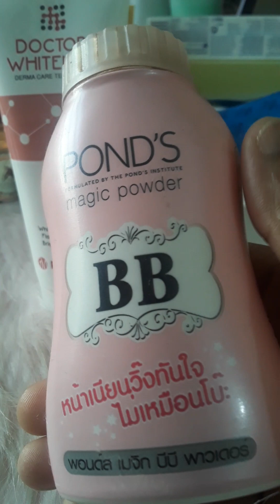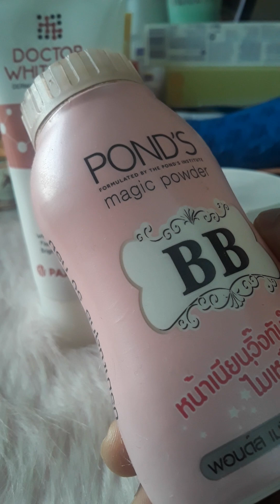সব থেকে বেশী ইন্সট্যান্ট স্কিন ফর্সাকারী বেস্ট ২টি টোন-আপ ক্রিম।Best Whitening Tone up Cream.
Page:Lubna's Products
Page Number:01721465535